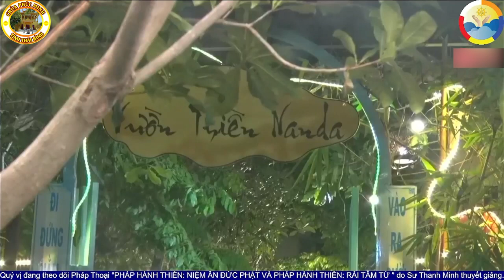PHÁP HÀNH THIỀN NIỆM ÂN ĐỨC PHẬT VÀ RẢI TÂM TỪ | SƯ THANH MINH THUYẾT | NGÀY 01/6/2023 | CHÙA AN LẠC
PHÁP HÀNH THIỀN NIỆM ÂN ĐỨC PHẬT VÀ RẢI TÂM TỪ | SƯ THANH MINH THUYẾT | NGÀY 01/06/2023 | TUẦN LỄ PHẬT ĐẢN TẠI CHÙA AN LẠC
🌼✨🌼Nội dung video:
💎00:00 Thầy Thích Thiện Tuệ thỉnh Sư Thanh Minh khai pháp
💎06:33 Sư Thanh Minh thuyết Pháp thực hành thiền Niệm Ân Đức Phật
💎12:16 Cách thực hành thiền Niệm Ân Đức Phật và Lợi ích của pháp hành này
💎45:39 Sư Thanh Minh thuyết Pháp thực hành thiền Rải tâm Từ
💎46:08 Tại sao phải thực hành thiền Rải tâm Từ?
💎51:06 Thực hành thiền Rải tâm Từ như thế nào?
💎01:04:40 Lợi ích của pháp hành thiền Rải tâm Từ
💎01:15:40 Sư Thanh Minh thuyết Pháp thực hành thiền Rải tâm Bi
💎01:20:46 Sư Thanh Minh thuyết Pháp thực hành thiền Rải tâm Hỷ
💎01:24:04 Sư Thanh Minh thuyết Pháp thực hành thiền Rải tâm Xả
💎01:41:11 Sư Thanh Minh giải đáp các câu hỏi của Phật tử